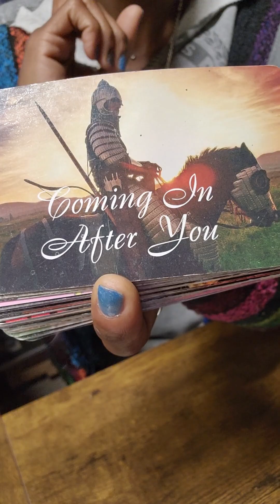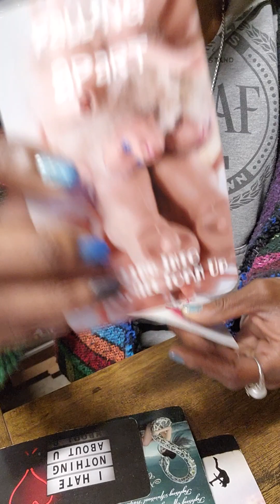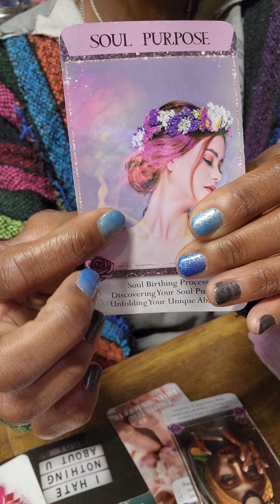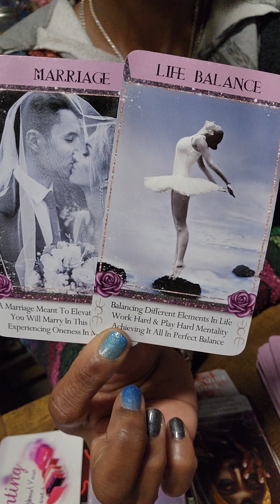SCORPIO GIFTED CHILD A FAKE SRRY A DISTORTED FEM BLESSING ON THE WAY HOLD TIGHT U GOT DIS